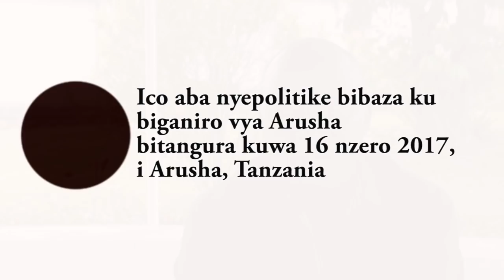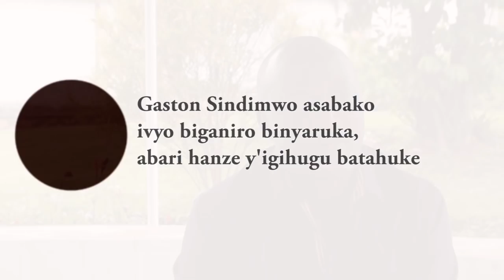Gaston Sindimwo: "Ibijanye n'ibiringo vyaraheze. Ibiganiro vy'i Arusha bizoza vyunganira ivya CNDI"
Asigurako ibiganiro bihambaye ari ibiganiro biriko bibera mu Burundi. Ibiganiro vyo muri Arusha bizoza bishigikira ivyo mu gihugu. Ahamagarira abarundi gutahuka bategure amatora ya 2020